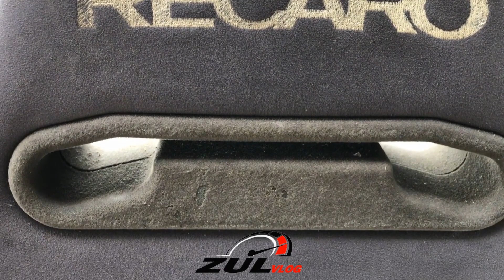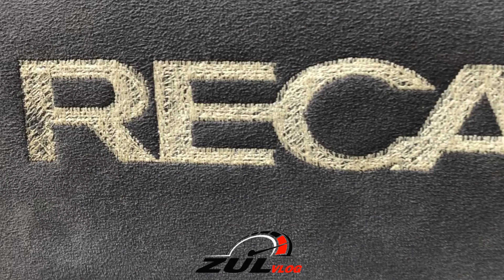SEAT MITSUBISHI EVO 3 | Condition Halfcut JAPAN!!🔥🔥Merecikk Habiss!!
Nak beli Mitsubishi Lancer Evo3 Original harga dh naik!! Dapat brg2 Evo3 pon jadi la. hahaha. RACUN ITU BENAR!! Projek INSTALL brg2 Evo3 di Proton Wira kembali..

Pelbagai video menarik menanti anda!! Jom support YouTube Channel Zul Vlog.. Thanks to my viewer and subscribers.. Semoga korang semua dimurahkan rezeki yg berlipat ganda dan dipermudahkan segala urusan di dunia dan akhirat.. Aamiin